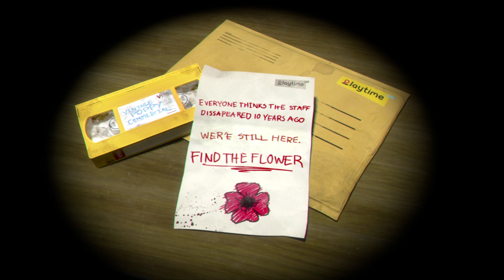Poppy Playtime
Poppy Playtime is a first-person horror game made by MOB Games. Prepare yourself for a terrifying atmosphere, unexpected screamers, and a mysterious story.